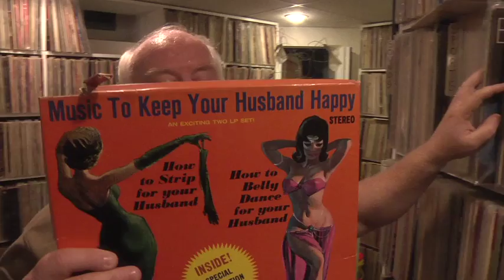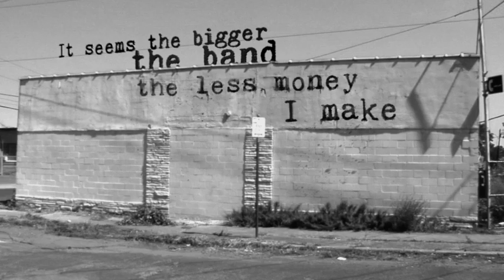The Daily Show Jon Stewart, Fugazi & Bad Brains Riot on the Dance Floor Film Trailer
What does it take to turn a lifeless, concrete bunker into a legendary club that hosted some of the '80s and '90s biggest bands? What does it take to forge a thriving, vital scene in a downtrodden, dangerous and marginalized city like Trenton, New Jersey, with nothing but flyers, postcards and pre-internet word-of-mouth? It takes passion, vision and, above all else, a dedication to the independent spirit that drove the underground music scene. It requires the ear of someone attuned to diversity and a set of balls big enough to book the envelope-pushing bands that most promoters wouldn't touch. That man was Randy Now, and this is his story.

Riot on the Dance Floor: The Story of Randy Now and City Gardens is a feature-length documentary from director Steve Tozzi that features the unblinkingly stark and iconic photography of Ken Salerno and is told through an oral history format of in-depth interviews and archival footage. It tells the gritty story of one of New Jersey's most infamous clubs and its larger-than-life promoter through the recollected memories, stories, photographs and memorabilia of the people who lived for and by the music.

Funding campaign ends August 20th 2011.